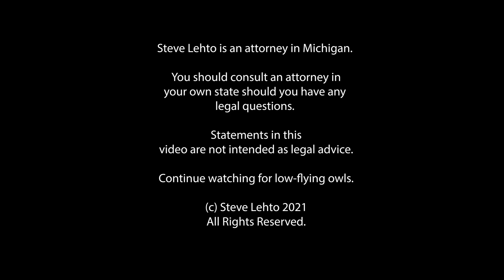Court Upholds $140K Attorney Fee Award on $500 Verdict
And the defendant township's annual budget is less than that.